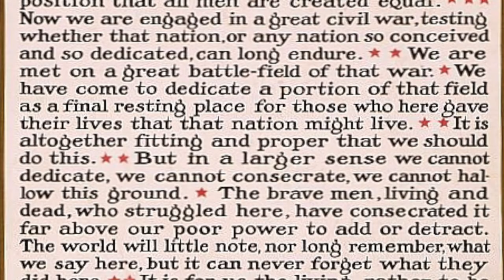“The Great Task Remaining Before Us:” The Gettysburg Address & Historic Preservation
WRITTEN AND ORATED BY NICHOLAS A. REDDING, EXECUTIVE DIRECTOR, PRESERVATION MARYLAND

156 years ago, President Abraham Lincoln boarded a train in Washington, D.C. bound for the autumn farm fields of Pennsylvania. A century and a half later, Lincoln’s charge and the great task he laid out in his Gettysburg Address continues to inspire and call Americans to action.

In addition to the powerful statement Lincoln made about the future of American democracy, the Address has also been interpreted as one of the founding documents of American preservation philosophy — a call to dedicate, honor and remember our heritage, or as Lincoln more eloquently explained,

"We have come to dedicate a portion of that field, as a final resting-place for those who here gave their lives, that that nation might live. It is altogether fitting and proper that we should do this. But, in a larger sense, we cannot dedicate, we cannot consecrate — we cannot hallow — this ground. The brave men, living and dead, who struggled here, have consecrated it far above our poor power to add or detract."

Video by Preservation Maryland, Waxter Intern, Joel Nadler, 2020.